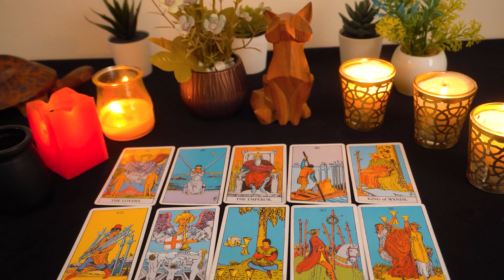CANCER..❤️‍🔥 A message from someone who has crossed over into the spiritual world 🌎 ✨️ 🙏